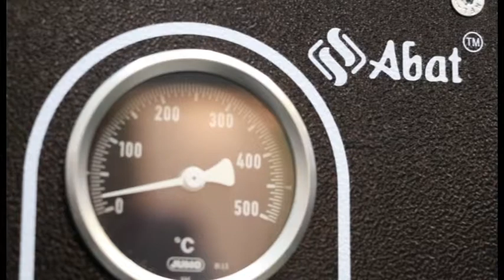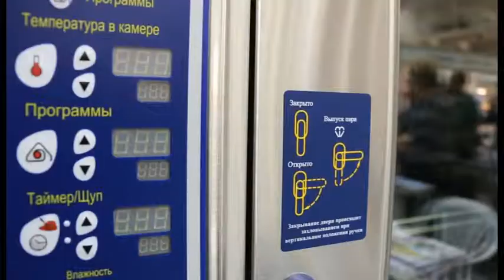Торговая марка "АБАТ-ЮГ"